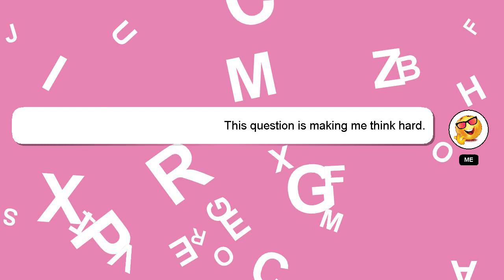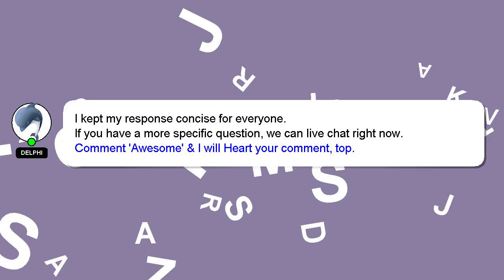How to lighten white shoes?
A quick introduction about me, Welcome, I'm Delphi. Let me help you get the answers you need to your questions. - How to lighten white shoes?

I welcome your comments and chats if you have more detailed queries. Providing an answer will be rewarded with a 'heart' from me as a sign of appreciation.

*2 What we are experimenting :*